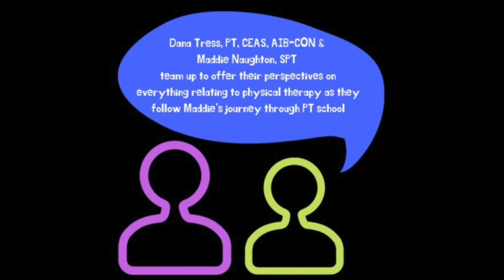2 PT's Perspective Video 3 | Smith PT & RA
In this video of 2 PT's Perspective, follow Maddie through her typical Monday schedule, and hear how Dana's college life compared!